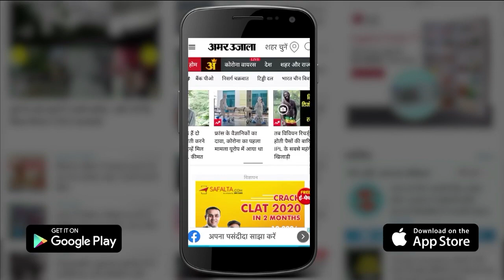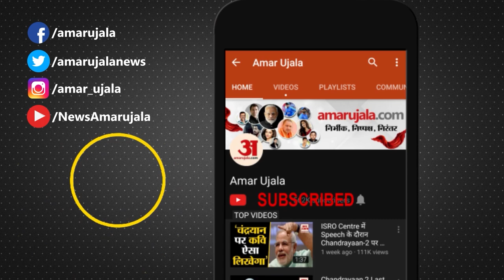Gyanvapi के गुंबद को हटाने की मांग, Supreme Court में याचिका दाखिल | Gyanvapi Case | UP News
ज्ञानवापी को लेकर सुप्रीम कोर्ट में एक और याचिका दाखिल की गई है। इसमें ज्ञानवापी के गुंबद को हटाने की बात कही गई है। देखिए पूरी खबर।

Another petition has been filed in the Supreme Court regarding Gyanvapi. It has been said to remove the dome of Gyanvapi. Watch full news.